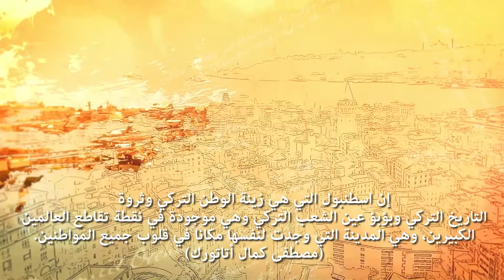PIYALEPASA ISTANBUL ARABIC